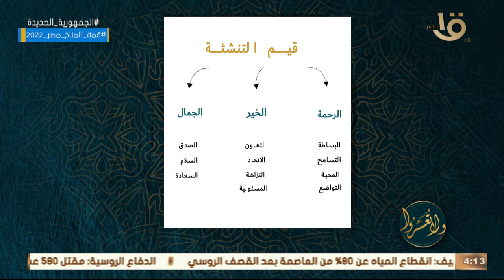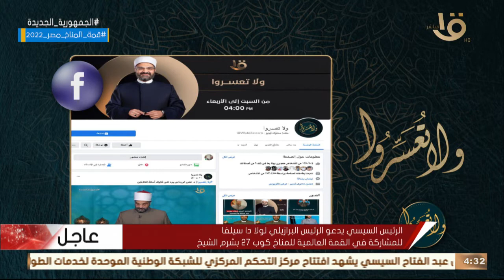ولا تعسروا | "الصدق" في حلقة جديدة من سلسلة يلا نبني.. كاملة 31-10-2022